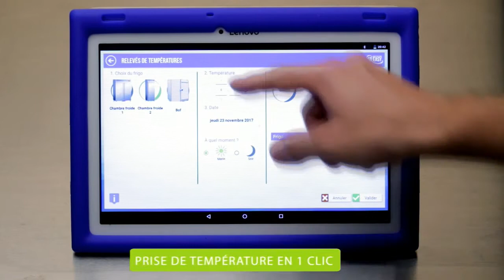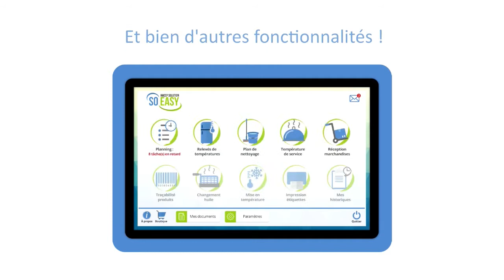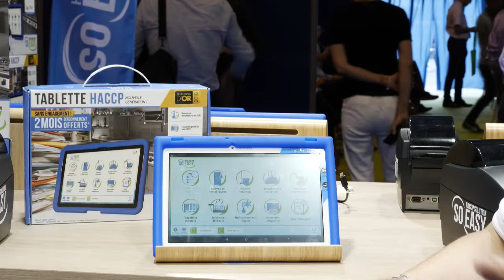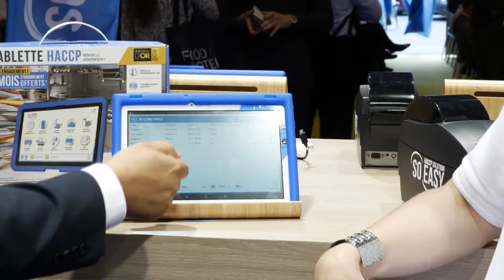SO EASY by CHR Numérique LIVE du salon Food Hotel Tech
La nouvelle solution HACCP, SO EASY - Interview avec CHR Numérique à Food Hotel Tech 2018.